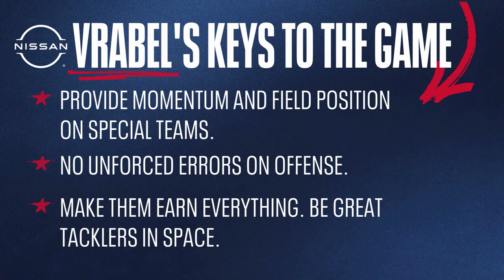Titans at Texans Recap | The Mike Vrabel Show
Titans Head Coach Mike Vrabel and "Voice of the Titans" Mike Keith sit down to recap the Titans' Week 17 game against the Houston Texans.